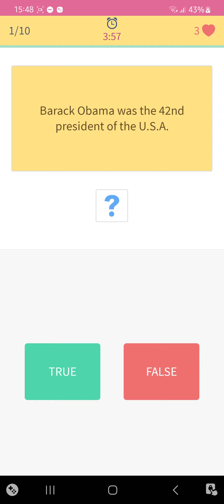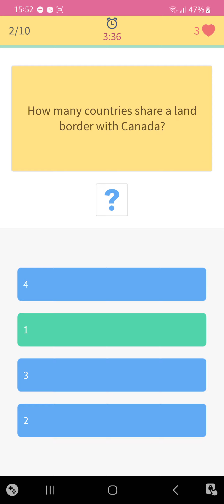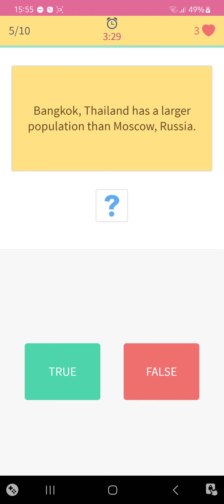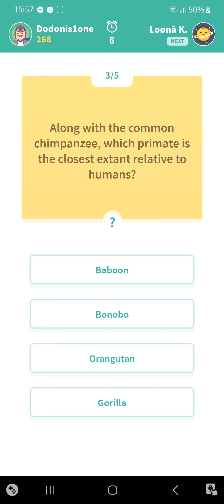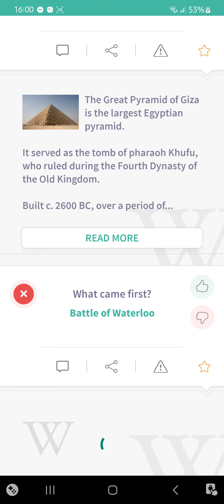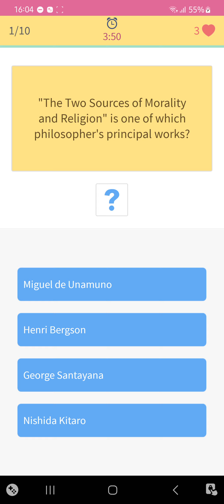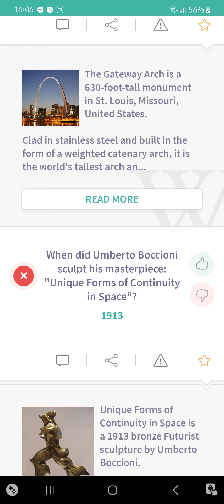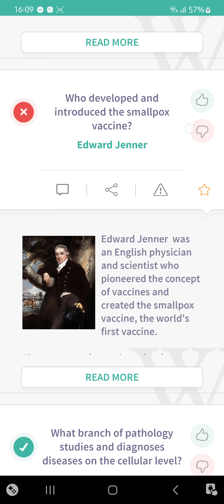MCQ Sample with Answers Trivia 360 Stages from 340 to 345.